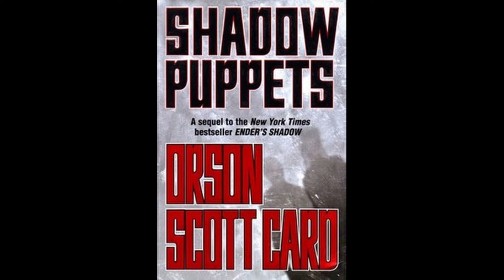Shadow Puppets l Chapter 1: Grown l Audiobook and Commentary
Shadow Puppets by Orson Scott Card.